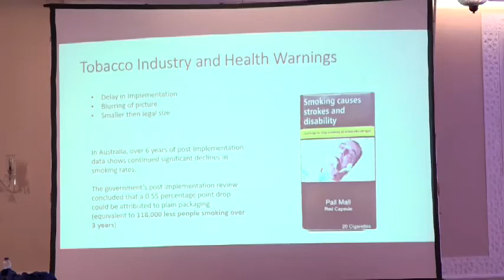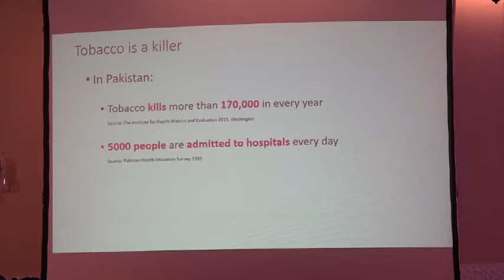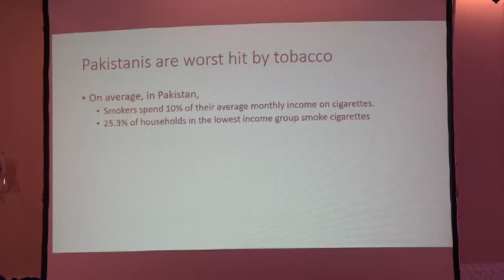Pakistan: Smokers Spend 10% Of Their Average Monthly Income On Cigarettes.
Islamabad: Society for Protection of Rights of the Child organized a seminar on “Need for Sustainable Tobacco Control Policies in Pakistan” at local hotel Islamabad.
Dr. Nausheen Hamid, Parliamentary Secretary, Ministry of National Health Services Regulations and Coordination, shared alarming facts related to consequences of tobacco consumption in Pakistan.
Cigarette smoking is one of the major risk factors for lung cancer and it is linked to about 80% of deaths caused by lung cancer. According to a 2017 World Health Organisation Report, in Pakistan over 163,000 people in 2017 die due to tobacco use.
She added that this health burden is particularly affecting the young population.
About 1200 children between the ages of 6 and 15 start smoking in Pakistan every year. She mentioned that government of Pakistan is willing to work with tobacco control advocates for a sustainable tobacco control policy to reduce huge health burden caused by tobacco use.
Addressing to participants, Malik Imran Ahmad, Country head Campaign for Tobacco Free Kids (CTFK) said tobacco control policy must go beyond the scope of health aspect in order to prove sustainability. He shared that an average, in Pakistan, smokers spend 10% of their average monthly income on cigarettes. 25.3% of households in the lowest income group smoke cigarettes compared to 16.2% of households in the highest income group.
When people spend their income on tobacco products, they are left with less money available for essential services such as child nutrition and education. Raising tobacco taxes is a proven policy to help reduce tobacco consumption as per the WHO’s recommendations.